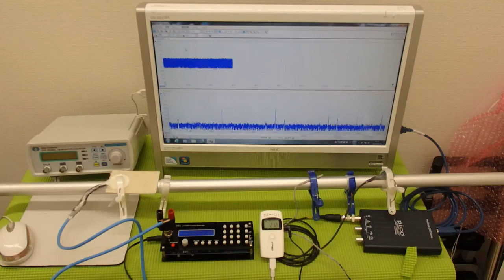超音波伝搬技術 Supersonic wave System technology